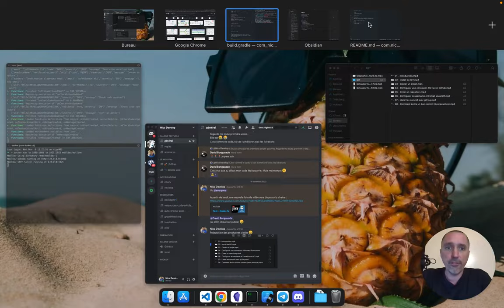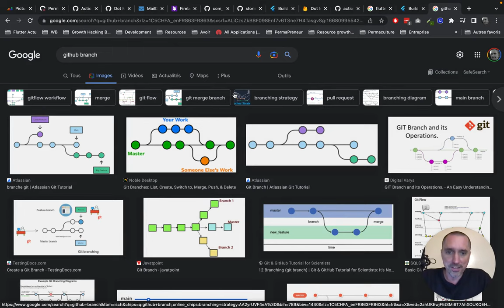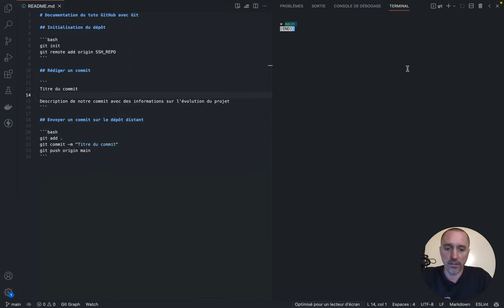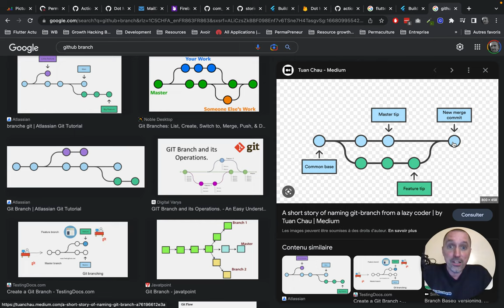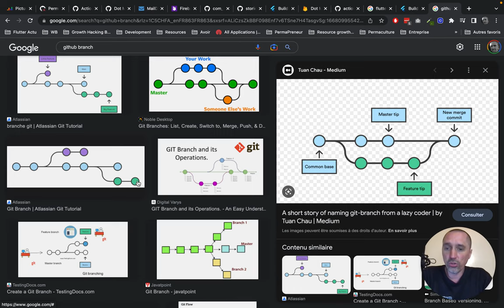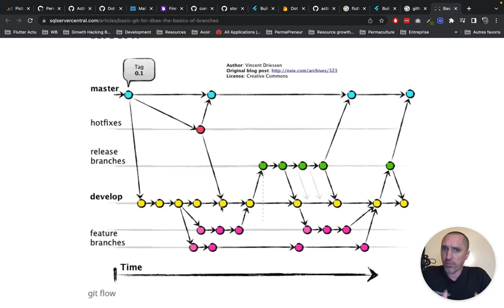Comprendre les branches